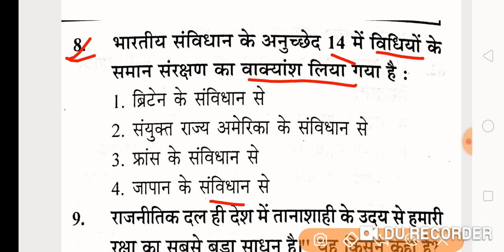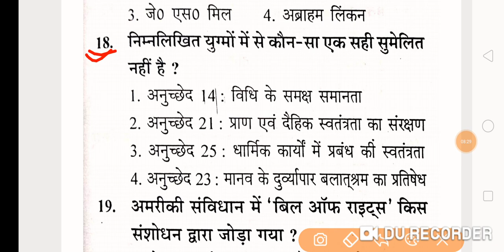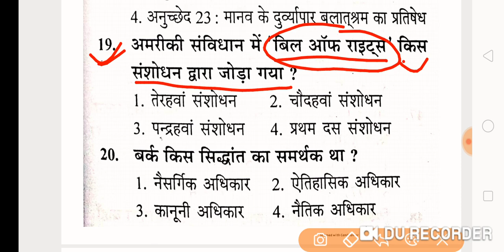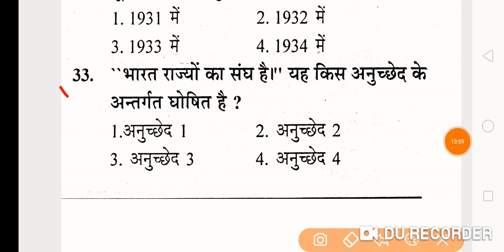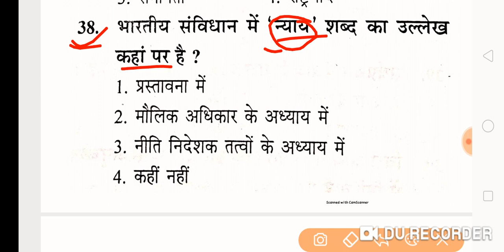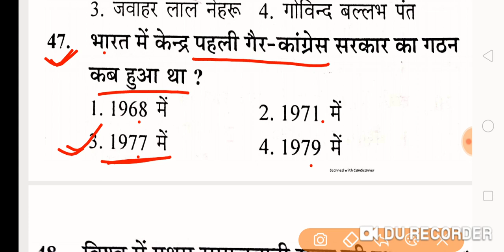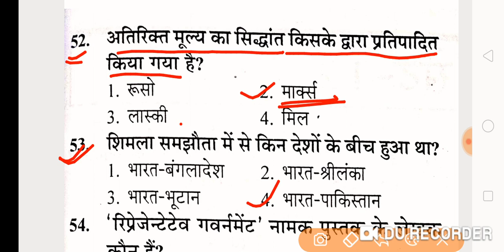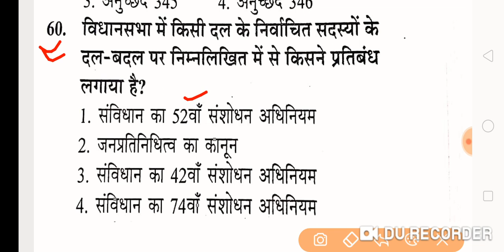नागरिक शास्त्र/CIVICS|| Lt Grade Exam||TGT PGT/ GIC lecturer